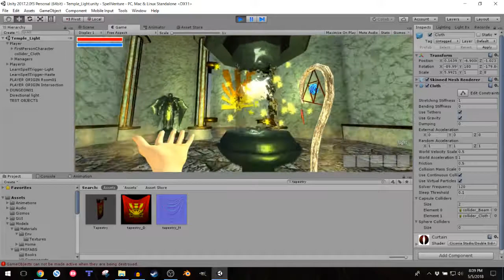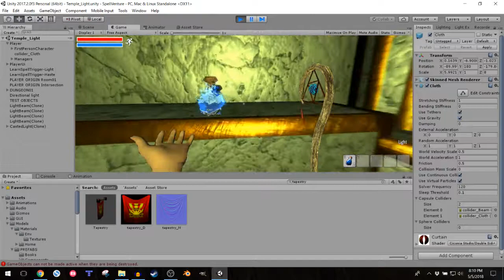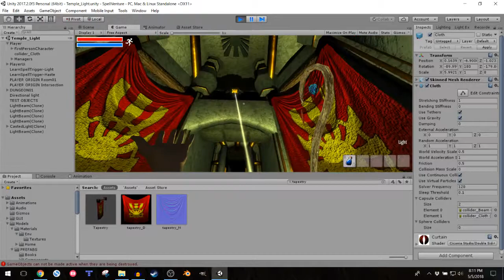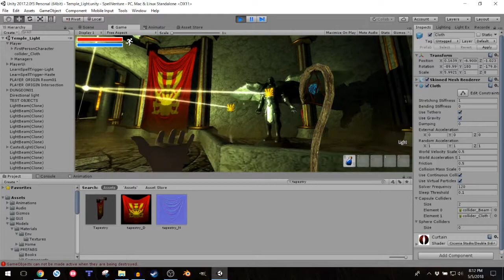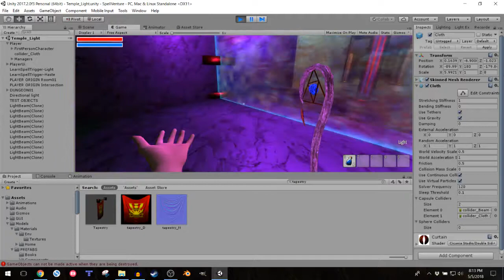Spell Venture First Wing - Full Walkthrough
The mechanics of the first Wing of Spell Venture's "Temple of Light" are riveted in and we're working on all of our polishing as we continue onward.  But for now you can watch us play through the first Wing in its entirety!